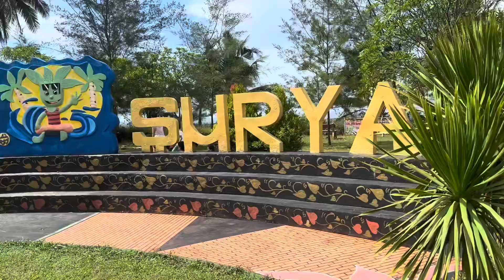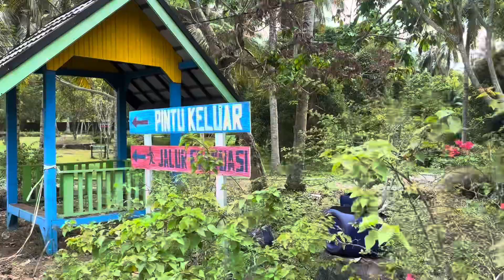WAHANA SURYA BENGKULU 2024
Follow ig : @desitaaasr